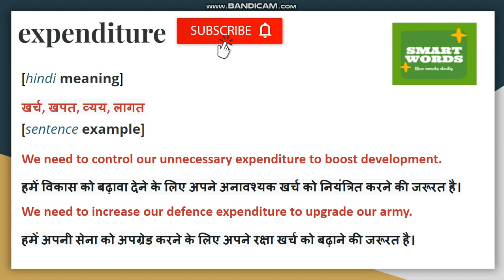Expenditure Meaning In Hindi | Expenditure Ka Matlab Kya Hota Hai | Expenditure Definition in Hindi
Expenditure Explanation in Hindi
Check More
[Hindi meaning]
खर्च, खपत, व्यय, लागत
[sentence example]
We need to control our unnecessary expenditure to boost development.
हमें विकास को बढ़ावा देने के लिए अपने अनावश्यक खर्च को नियंत्रित करने की जरूरत है।
We need to increase our defence expenditure to upgrade our army.
हमें अपनी सेना को अपग्रेड करने के लिए अपने रक्षा खर्च को बढ़ाने की जरूरत है।